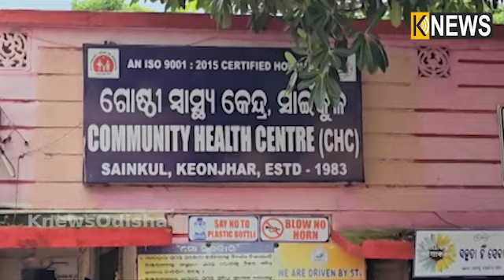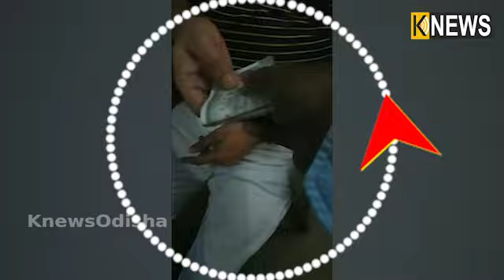ଦରମା କରାଇ ଦେବାକୁ ଯୋଗ ଶିକ୍ଷକଙ୍କ ଠାରୁ ନେଉଥିଲେ ଲାଞ୍ଚ